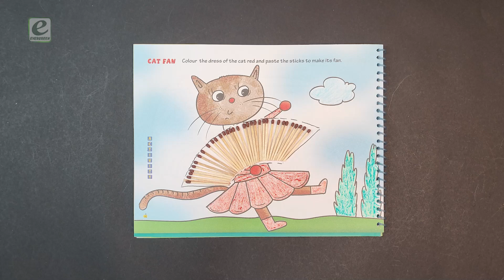Cat Fan | Iconic Books | Iconic Talent Search-A